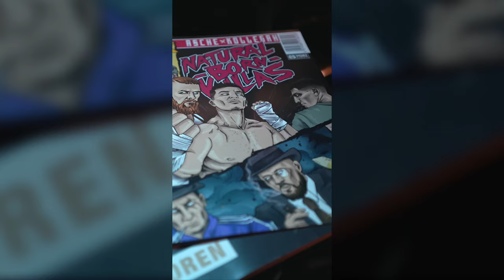Asche imitiert komplett Deutschrap 🔥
Gönn dir Kollegah's 10 Boss-Gebote bevor dein Bizeps schrumpft!

La Deutsche Vita vorbestellen!

Support für den Michi!